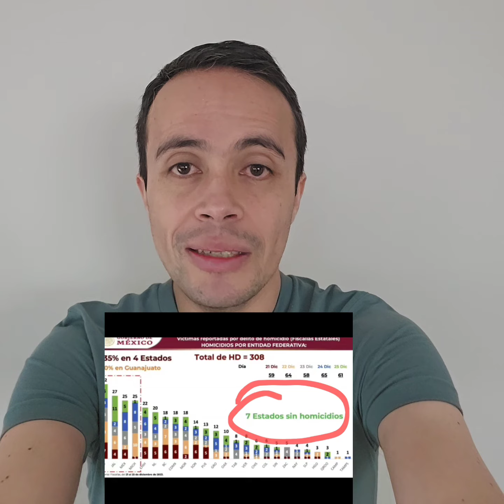En estas fiestas, 7 estados sin homicidios, destaca AMLO.